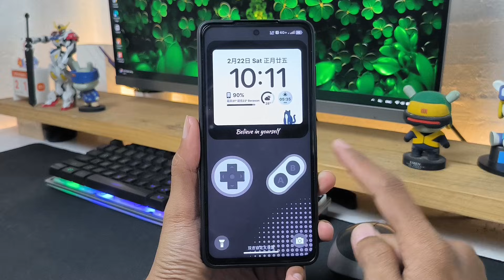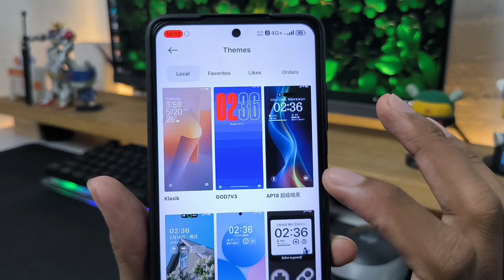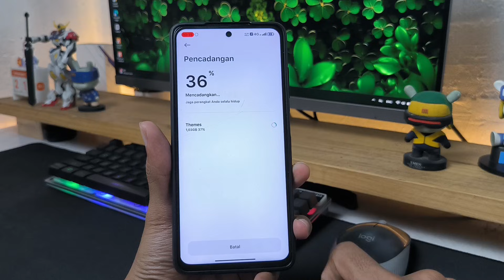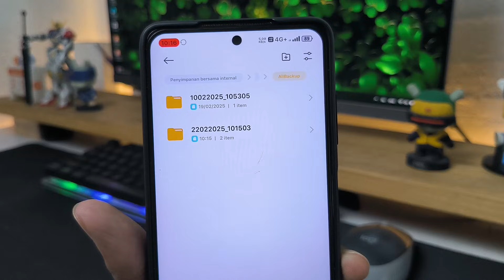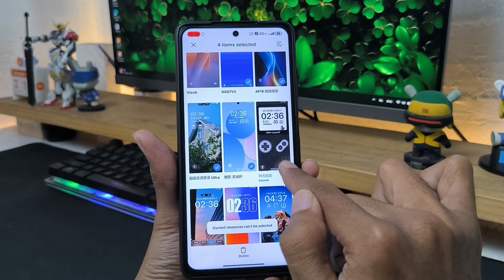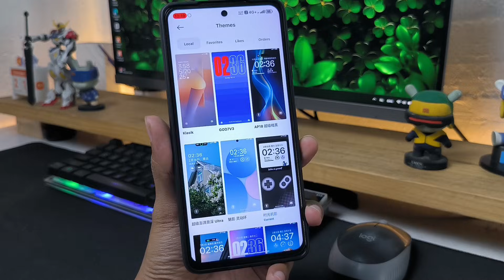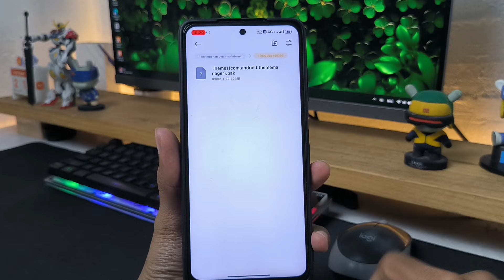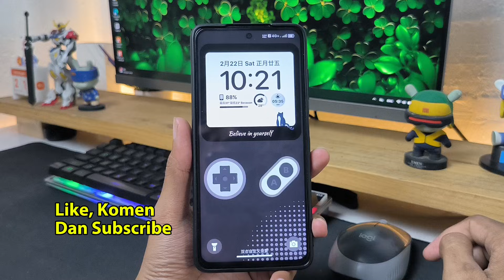Cara Backup dan Restore Tema China atau Global Di Xiaomi HyperOS & MIUI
Cara Backup dan Restore tema china atau global Di Xiaomi HyperOS MIUI. Cara ini bisa digunakan untuk backup tema china kemudian direstore di tema global atau yang menggunakan rom global.

Ikuti step-stepnya agar berhasil dan tidak mengalami kegagalan.

NB: Jika tidak muncul, kalian bisa:
1. Ubah region (lokasi) ke India, China atau Russia. Cara ganti region - Masuk Setting, pilih additional setting, pilih region.
2. ketik nama desainer temanya, lalu pilih profil dan cari pada koleksi temanya.

Jika video ini dirasa bermanfaat silakan share ke yang lainnya ... Terimakasih